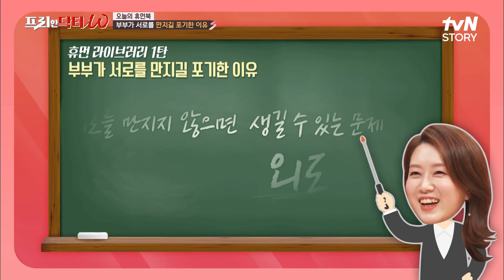"인간은 ㅇㅇ을 느낄 때 바람을 피우게 된다?" 부부 대화 중 절대 하면 안 되는 것! 프리한닥터W EP.23 | tvN STORY 210929 방송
[프리한 닥터M] 매주 (월) 아침 9:00
[프리한 닥터T]  매주 (화) 아침 9:00
[프리한 닥터W] 매주 (수) 아침 9:00